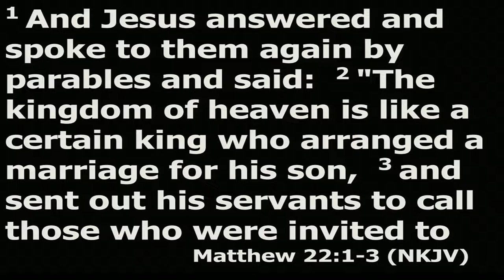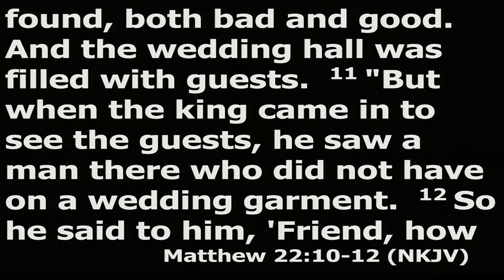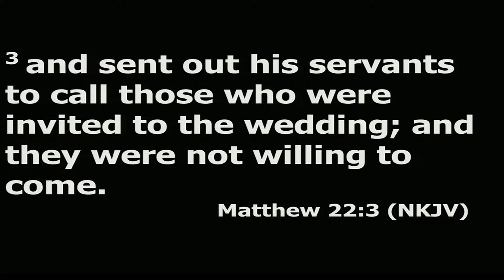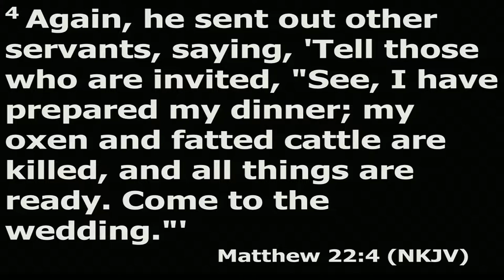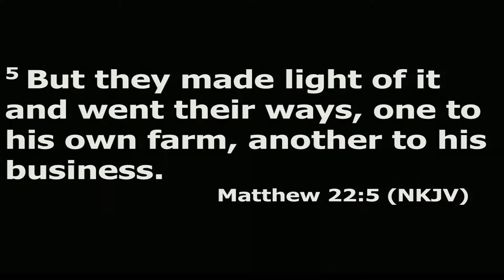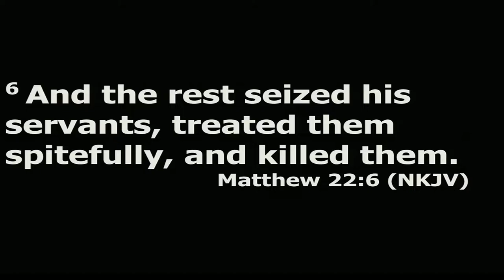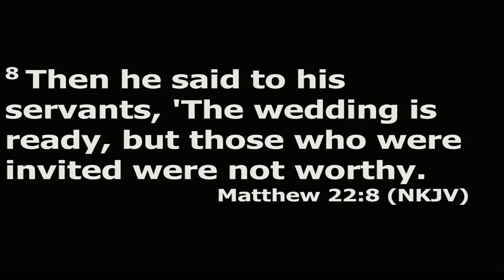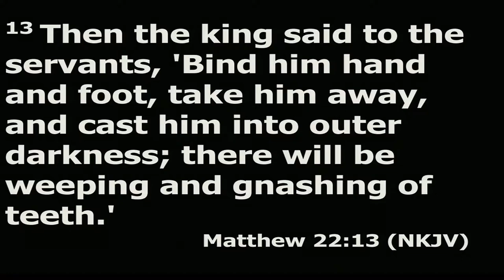March 27 2022 Evening Service Wedding Pictures Matthew 22:1 - 14